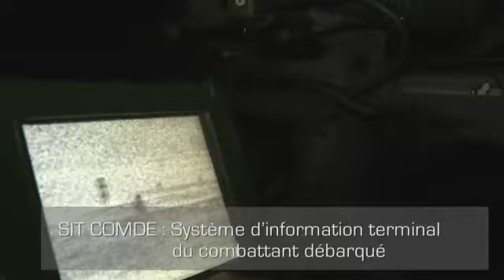Appropriation du FELIN par le 13e bataillon de chasseurs alpins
Les militaires du 13e bataillon de chasseurs alpins terminent leur phase d'appropriation technique du système FELIN (fantassins à équipements et liaisons intégrés), après 5 semaines d'apprentissage.